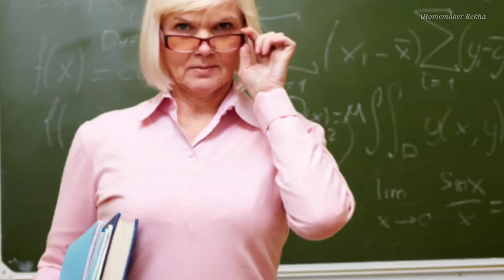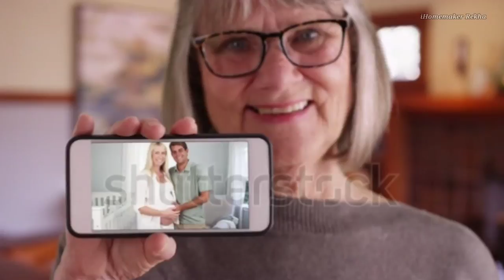OLD WIVES TALES| MATCH STICK BABY GENDER PREDICTION TEST|7 MILLION PREGNANT LADIES RESEARCH TEST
Hi
  This Old wives Gender Prediction Test using a Match stick.
How To Predict Baby gender by Using Baking Soda?
How to predict Baby gender by using Garlic?
 Check out video for complete details.
It's all about OLD WIVES TALES OF GENDER PREDICTION.

Rekha Jai💖🙏